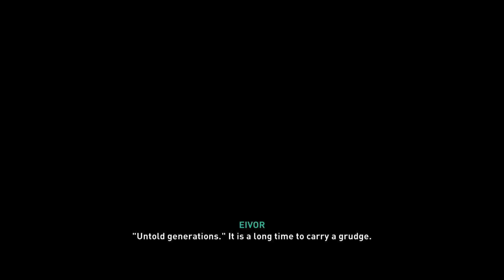The All - Seeing Eye | New Update | Content | Assassin's Creed Valhalla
Thank you all so much for checking out my video.